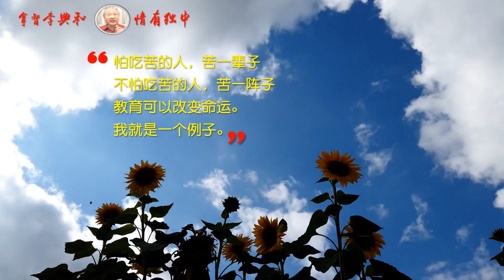【点亮波中，感恩有您】拿督斯里 李典和 —— 情有独中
【点亮波中，感恩有您】

拿督斯里 李典和 —— 情有独中

13岁入读波中，因家贫无法负担，
忍痛转读国中。
然而，5个月零2天的波中生活，
却是此生无法割舍的一段情缘……。
10多年前，当他得知波中教师的辛劳，
即以个人名义每一年给予老师们花红，
并且随着老师的好表现而越给越多
波中100年的时候，他捐献500万上市公司的股份，
成立李万国刘岳婵教育基金
作为教职员福利及学生大学助学金。

去年，更以妻子之名——
创立拿汀杨翠莲学子圆梦奖学金，
援助面对疫情困境的学子
继续顺利完成学业

“怕吃苦的人，苦一辈子
不怕吃苦的人，苦一阵子
教育可以改变命运。
我就是一个例子。”

担当，一言九鼎兴学典
体恤，二乔国艳令谐和